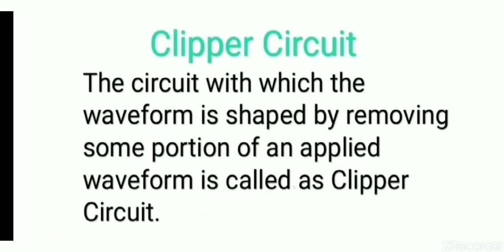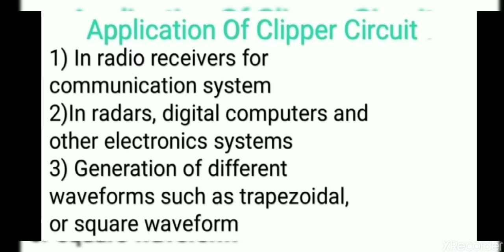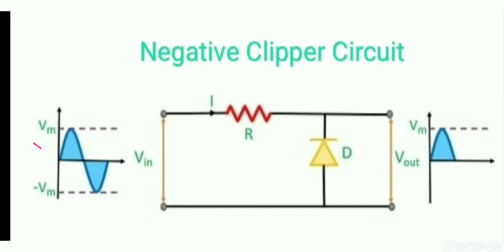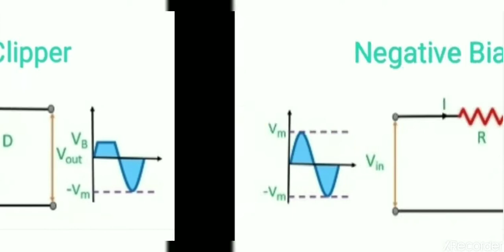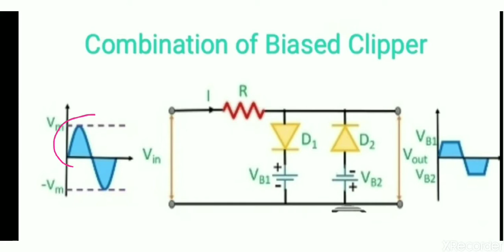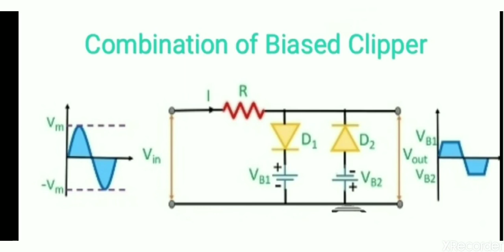Clipper Circuit by Prof. N. K. Khapare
Clipper Circuit, it's Application and types of Clipper Circuit